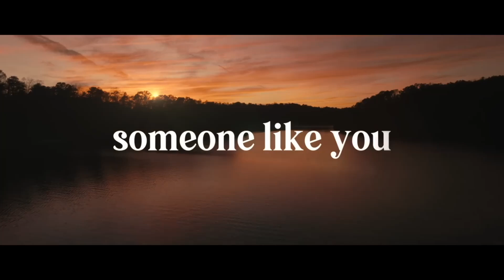North Alabama Film Commission